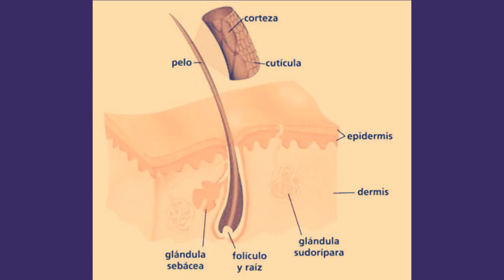COMO DE TERMINAR LA POROCIDAD EN EL CABELLO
UN cabello poroso o esonjoso tiene la forma de cuidarse e hidratarse utilizando los mismos productos para cuidar  el cabello asi que lo puedes cuidar en casa.